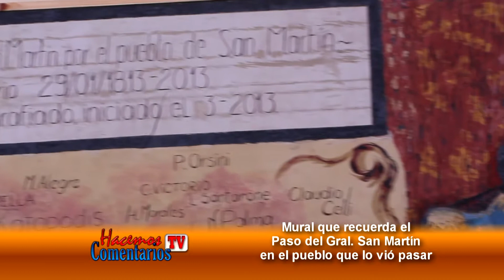Hacemos Comentarios TV - Mural para Recordar el Paso de San Martin por los Santos Lugares